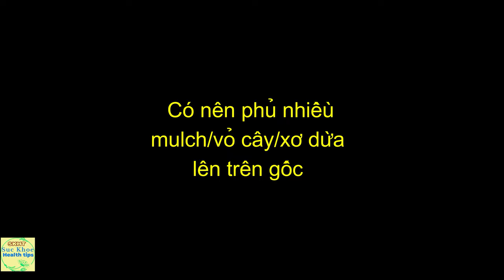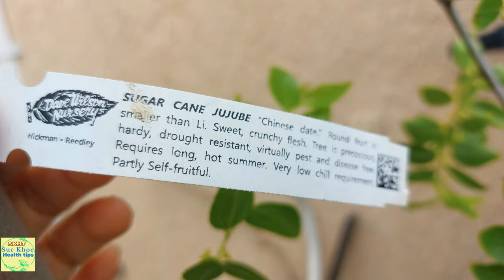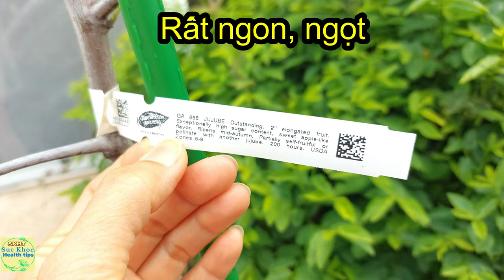SĂN SÓC Cây đang có Hoa, Cây mới mua về BÓN PHÂN, Táo tàu nào ngon? Kỷ tử đen, #706 SKHT